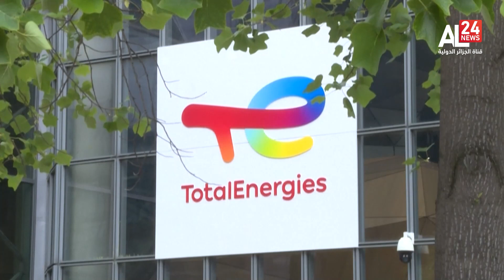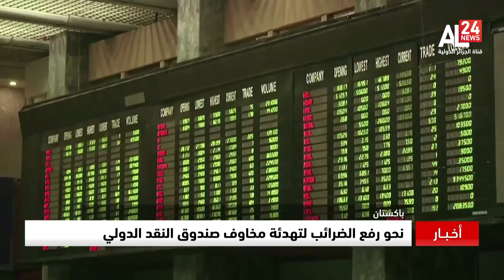النشرة الاقتصادية | 25 06 2023